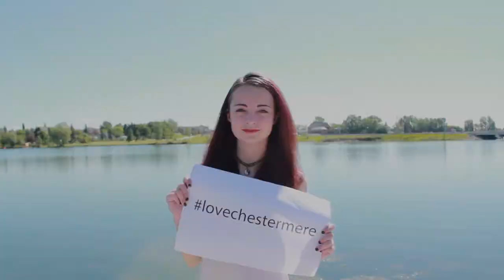Love Chestermere - Emilie